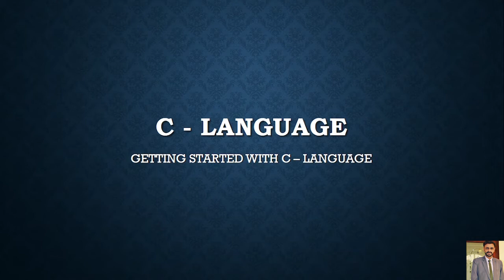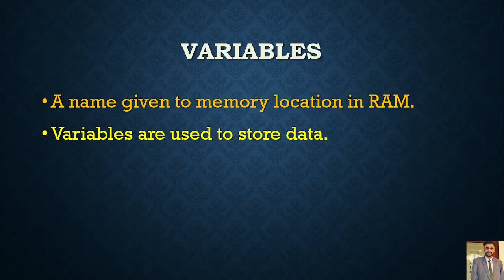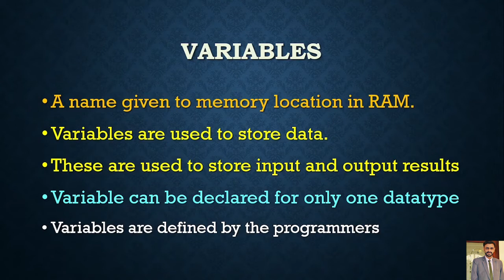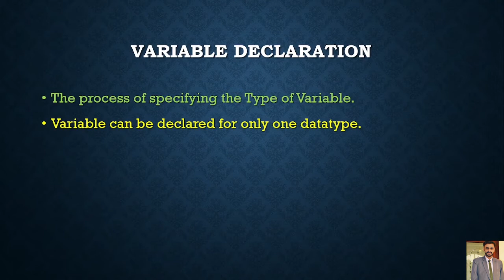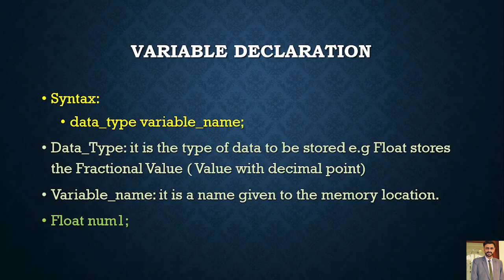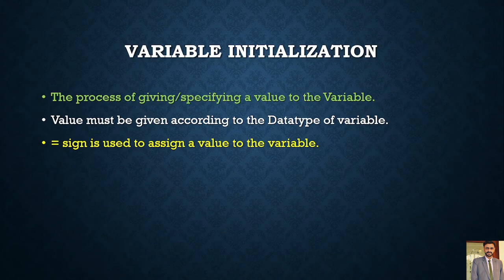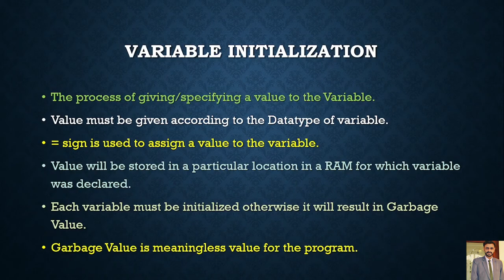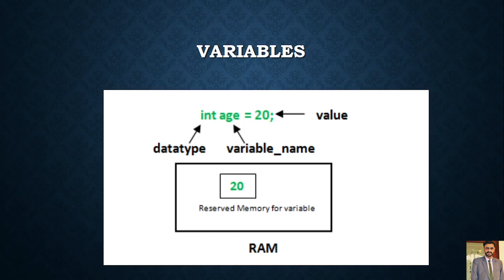Variables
Variables in C-Language. IN this we will study the all about the variables, variable declaration and variable Initialization in C-Language.